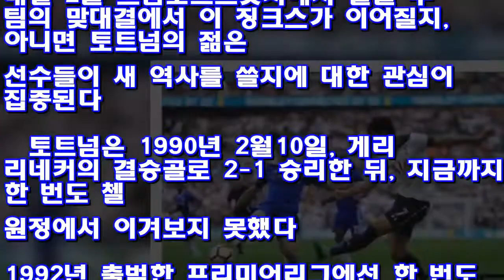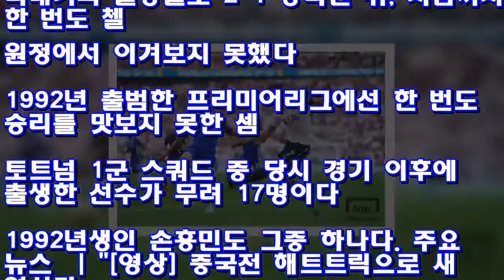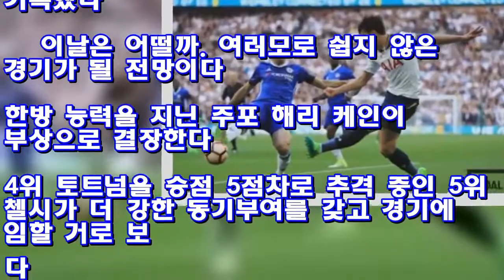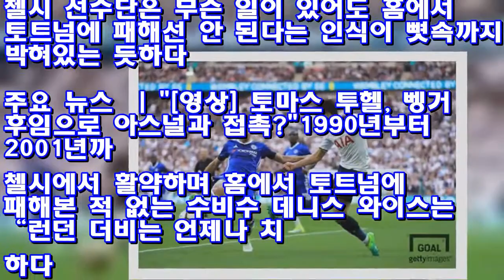SON보다 역사가 오래된 토트넘의 ST 무승 징크스 | Goal.com ♥ Korea news 24h